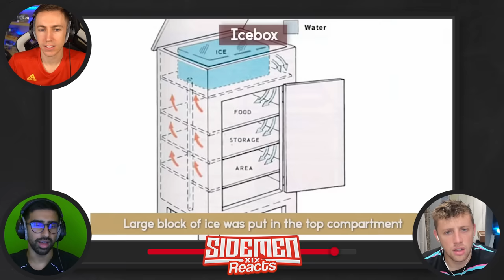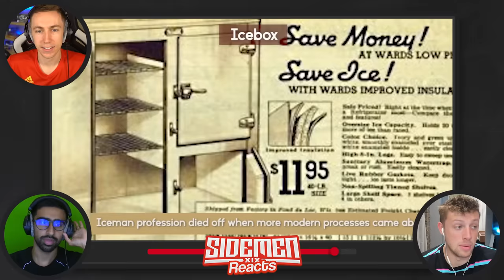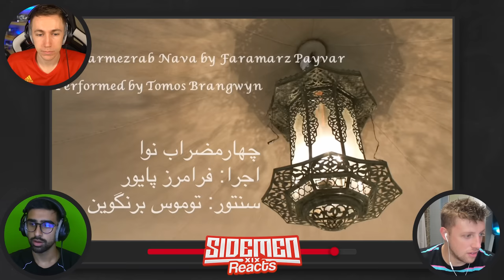WEIRDEST ANCIENT OBJECTS!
Ancient Objects and How They Were Used